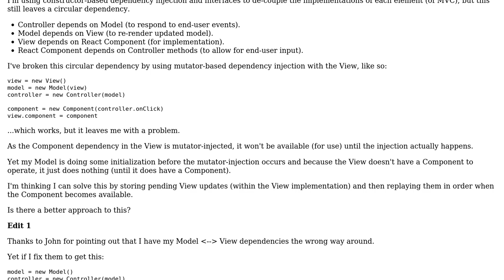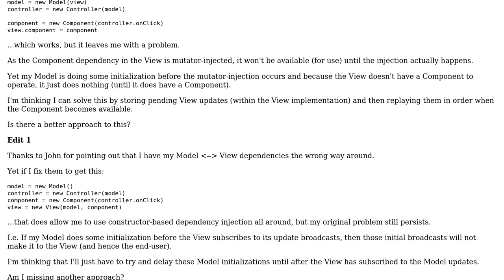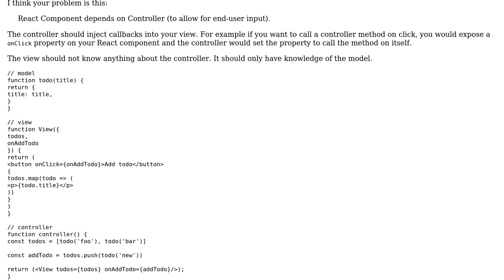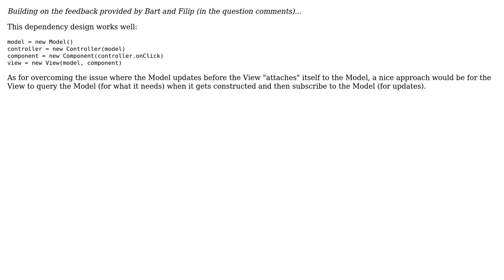Software Engineering: What other approaches are there to break circular dependency in MVC?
With thanks & praise to God, and with thanks to the many people who have made this project possible! You are responsible for your own actions.